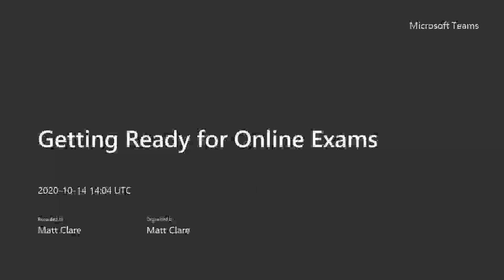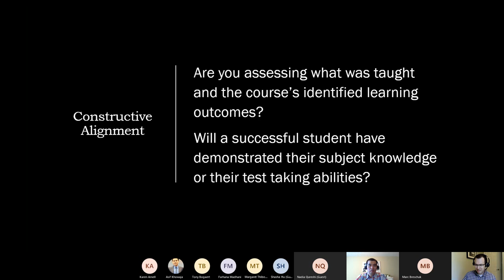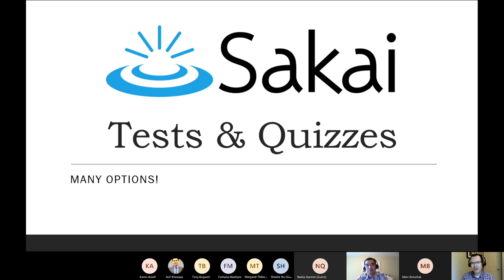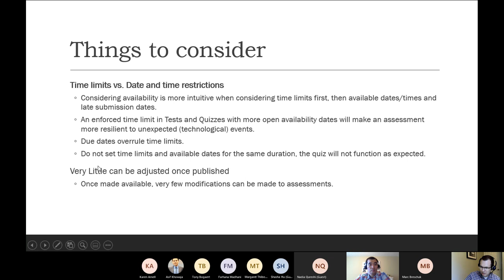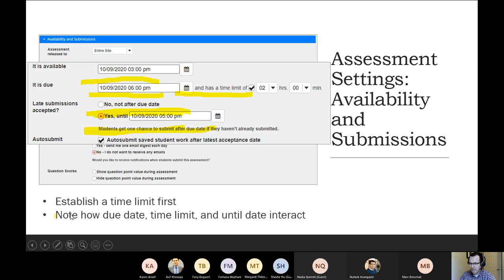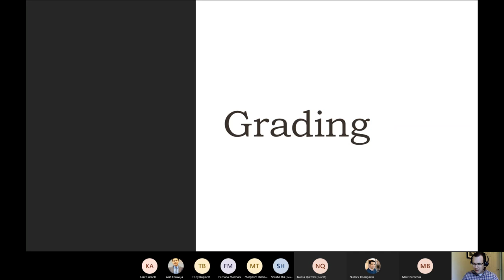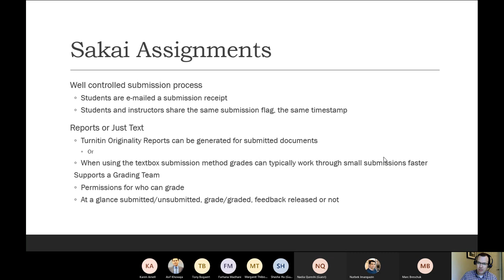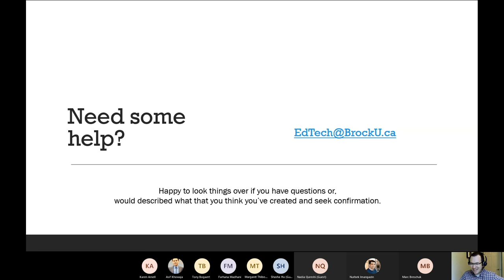Getting Ready for Online Exams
This session was hosted by CPI to help instructors consider their options for delivering their online exams.  This session covers tools and approaches for delivering online exams, including how to use familiar options such as Sakai's Tests & Quizzes tool, new tools such as Crowdmark, and options for take-home exams.